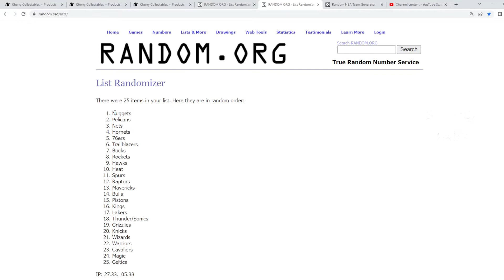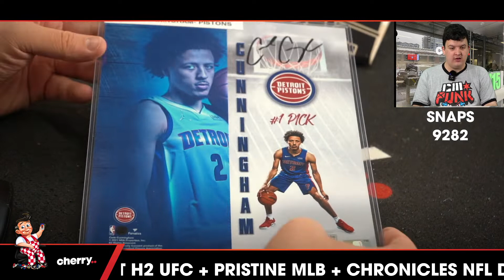2022 Banner Snaps Basketball- Signed Photo 1-Box Break #9282 - Random Team - Jul 11 (5pm)